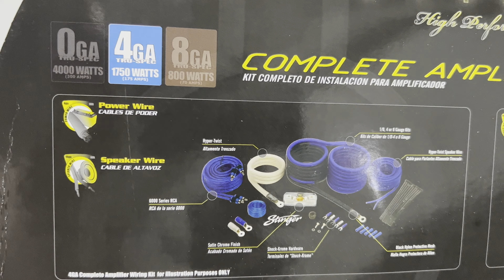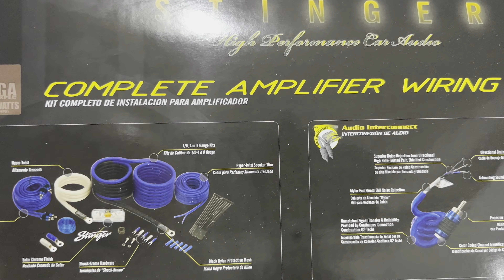Stinger 6000 Series OFC Complete Amplifier Wiring Kit - SK6641